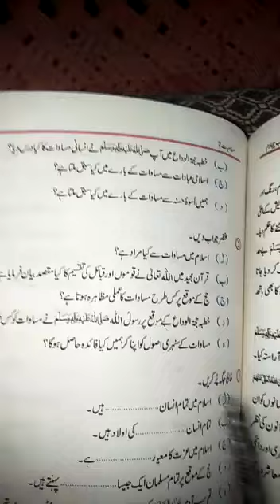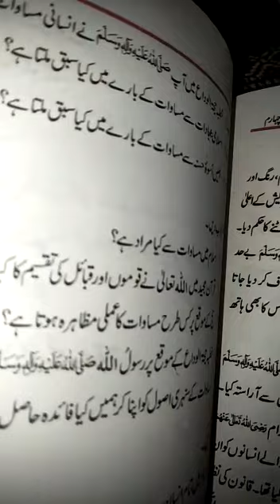7th Islamiat lecture 13